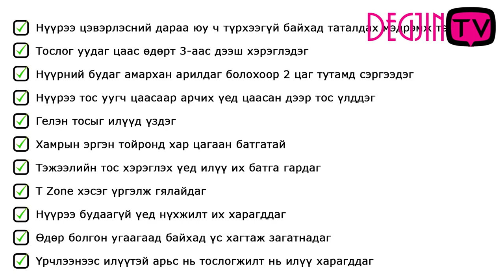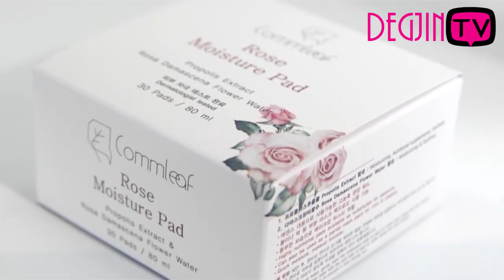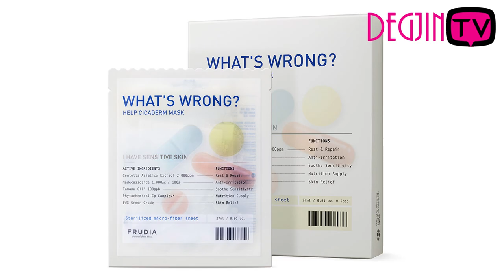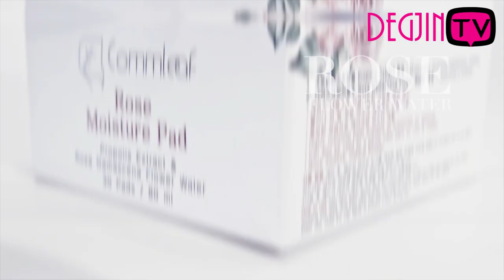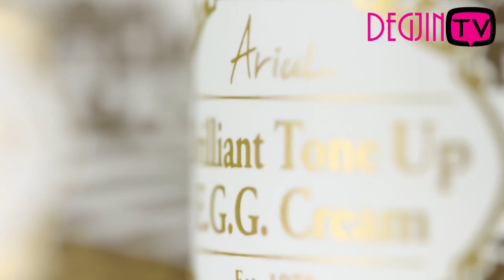Арьсны төрөл болон тохирох бүтээгдэхүүнүүд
Арьсны төрлөө хэрхэн тодорхойлох болон төрөл тус бүрийн онцлог, тэдгээрт тохирох бүтээгдэхүүний мэдээллийг хүргэж байна.

Манай дэлгүүр нь Америк болон бусад улсуудаас нүүр будалт, арьс, үс арчилгааны бүтээгдэхүүнийг албан ёсны эрхтэйгээр оруулж ирэн худалдаалдаг.

Та манайхаас бүтээгдэхүүн худалдан авах бол.

1. Degjin Beauty бүх салбар дэлгүүрээс
2. хаягаар зочилж онлайнаар захиалж хүргүүлэх боломжтой

Мөн та манай албан ёсны брэндүүдээс өөрийн дэлгүүр, салондоо худалдаалах боломжтой.

♡ Манай бусад сувгуудаар та шинэ мэдээллийг цаг алдалгүй авах боломжтой,   ♡